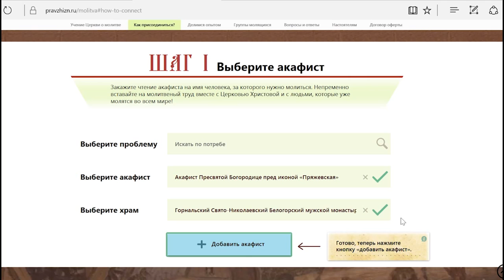День Святого Богоявления. Слушайте на ☦Правжизнь ТВ.